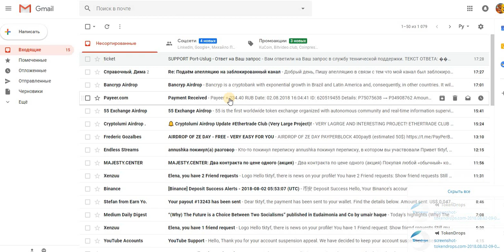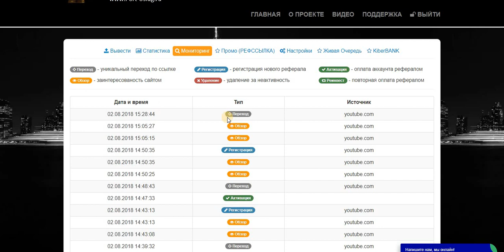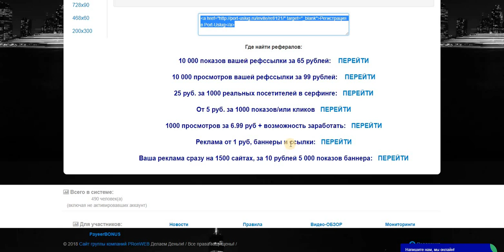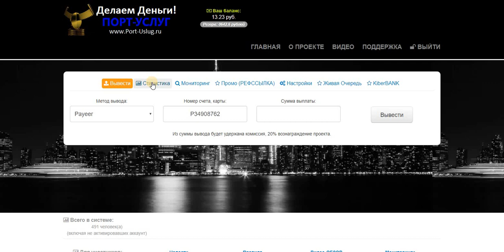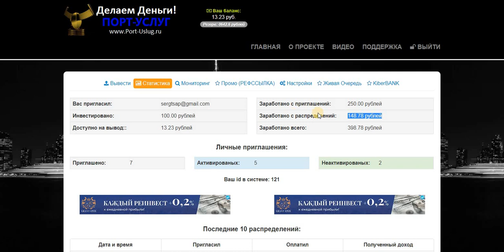Пред Старт! Port-Uslug Вход 100 руб. Выход 1000 оф. старт 5 августа! Это Космос! Очередной Вывод!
есть скайп чат! стучитесь с коментарием  Port-Uslug  добавлю в чат
скайп.  ejleha75
мой информационный канал телеграмм